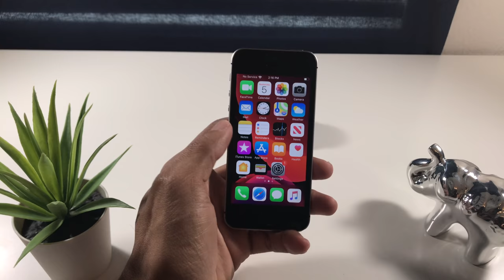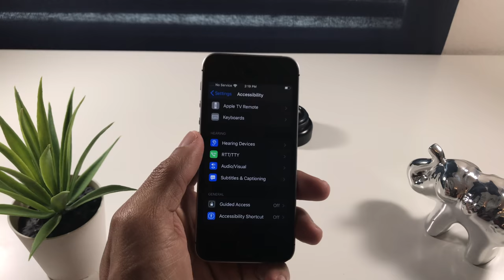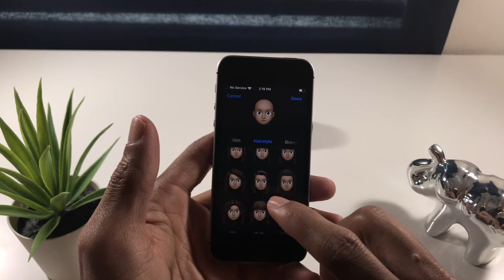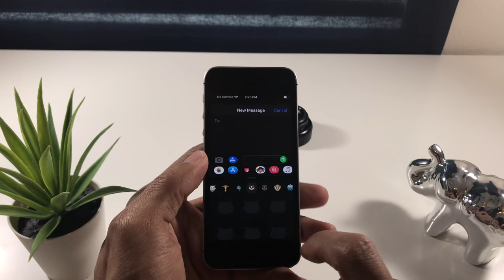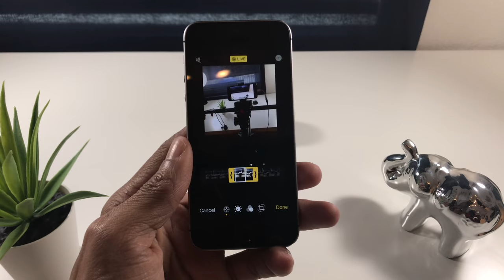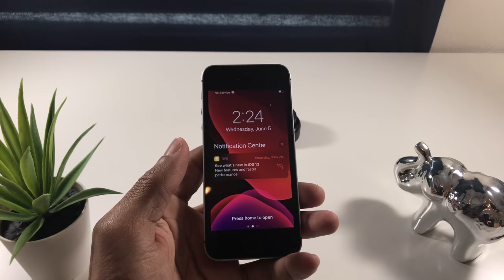Funciones de iPhone X En iPhoneSE En iOS 13